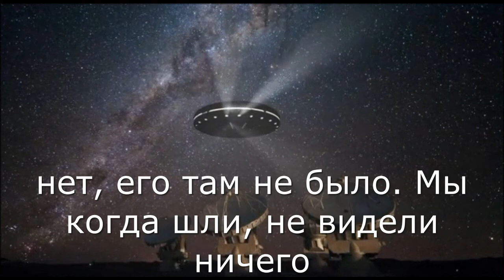Как попасть на НЛО. Часть 1.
В этом видео рассказываю о проведённом сеансе возрастной регрессии в 1988 год, когда моя собеседница оказалась очевидцем и непосредственным участником встречи с НЛО, Неопознанным Летающим Объектом.
Регрессолог, психосоматолог, гипнолог - Алексей Кулешов
Если вы тоже были свидетелем или очевидцем такого или аналогичного события и желаете разобраться во всём этом и вспомнить всё - обращайтесь! Буду рад помочь вам.